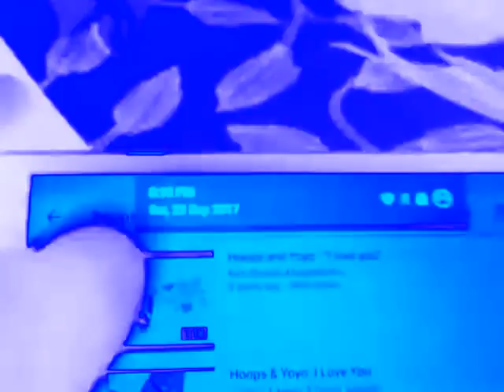(OLD VIDEO) Hoops And Yoyo I Love You Reaction In Chorded